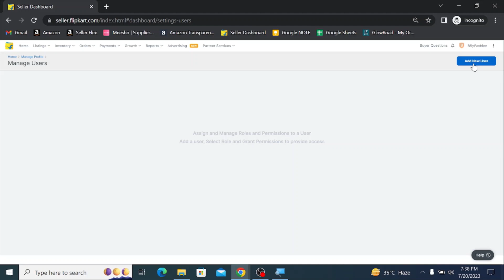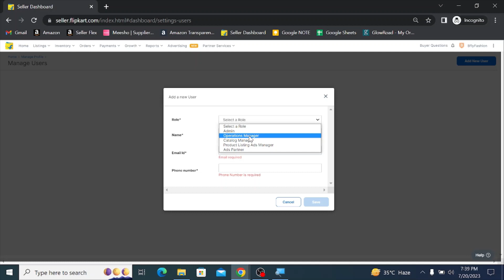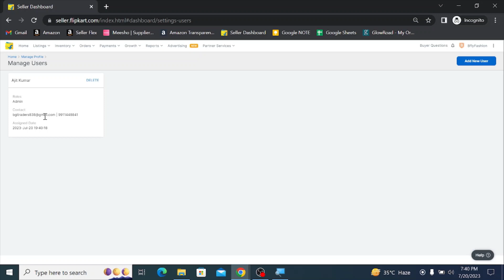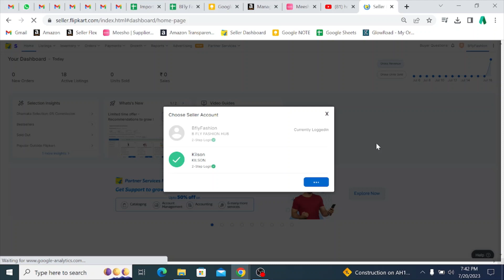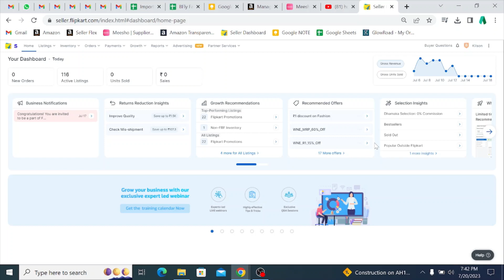How to use Flipkart user Permission | Flipkart Seller account run in single Computer | 1 Time Login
TOPIC - Flipkart Seller account run in single Computer | How to use Flipkart user Permission | The help of Manage user feature you can provide access to your staff without sharing your password.

👉Free Account Lunch Service Provide on - Amazon , Meesho , Flipkart etc.

Dear Viewers,
Greetings from E-Commerce Online Helper. We are E-Commerce service provider, so we can help you in our different services.

Amazon | Flipkart | Meesho | Glow Road | Jio Mart Etc.

All Type Service Available Like : Account Lunch , Relaunch , Listing , A+ Content , Brand Approval , Brand Store Create & More.

Amazon & Flipkart Best Packaging Deals – Cheapest Prices & Biggest Discounts!
Plastic Tamper Proof Polybag 6X8 Inch
Courier Bag 8x10 (Pack of 100)
Courier Bags (10 x 12 Inches) -100 Bags

Amazon Branded Pouch (8 x 11 Inches) -100 Bags
Amazon Branded Pouch (6 x 8 Inches) -100 Bags

Amazon Printed Packing Material Tape (White, Pack of 3)
Amazon Printed Packing Tape (White, Pack of 6)

Amazon Printed Prime Tape - Black Color -65 Meters

Flipkart Branded Pouch (12 x 15 Inches) -100 Bags
Flipkart Branded Pouch (10 x 12 Inches) -100 Bags
Flipkart Branded Pouch (6 x 8 Inches) -100 Bags

Top No1 TSC Printer DA310 Best Cheapest Prices Link
#1 TSC DA 310

#2 TSC TE 244

Direct Thermal Shipping 400 Labels 3x5

Direct Thermal Shipping Labels 4x6 ( 400 )